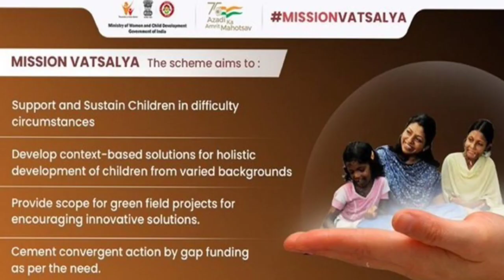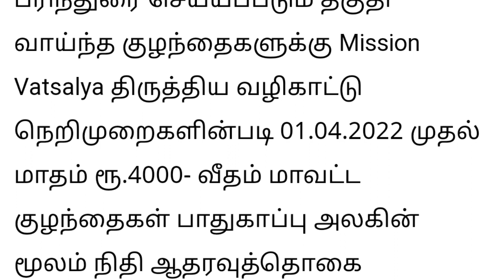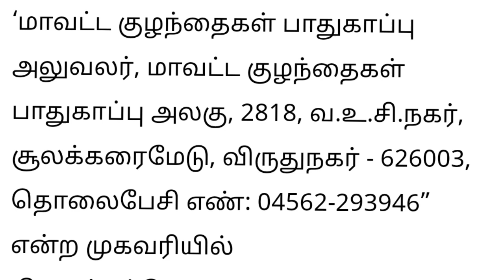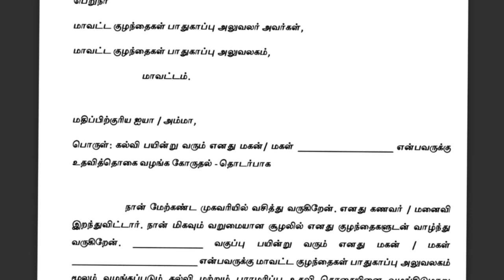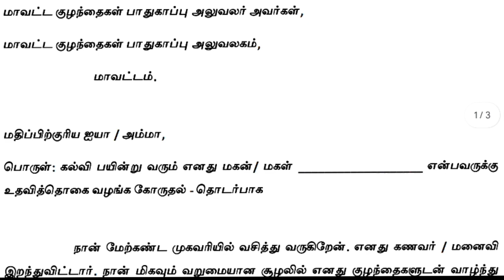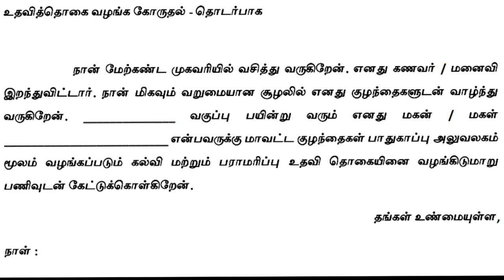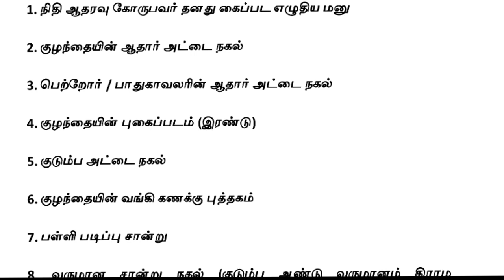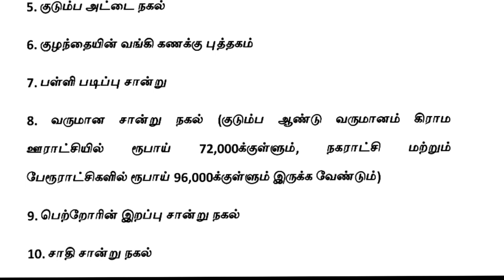மாதம் ரூ.4000 மத்திய அரசின் திட்டம் | mission vatsalya scheme | scholarship | education | modi